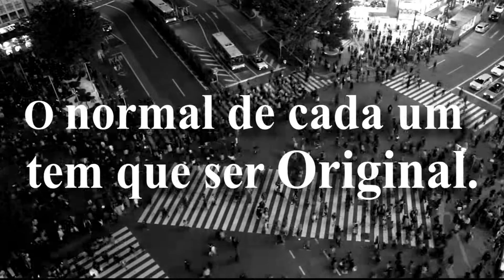SER CONSCIÊNCIA - SobreViVer - "NORMOSE".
VIVA A POESIA !

🚨🚨AJUDE A FINANCIAR O PROGRAMA !🚨🚨
FAÇA PARTE DA PLATÉIA QUE VALORIZA A CULTURA BRASILEIRA !

⚠️ARTE SOLIDÁRIA⚠️
FINANCIAMENTO COLETIVO !

CONTA PARA O DEPÓSITO DO CACHÊ SOLIDÁRIO:
CHAVE PIX CAIXA (TELEFONE): 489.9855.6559

AGÊNCIA CAIXA:
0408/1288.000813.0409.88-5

“Acreditamos que todos temos capacidades, talentos e dons que podem ser compartilhados na construção de uma sociedade mais justa, igualitária e fraterna”.

SOCIEDADE DOS MENESTRÉIS E POETAS DO BRASIL, fundada em 2010 no Museu Histórico de Santa Catarina, Palácio Cruz e Sousa é uma Organização da Sociedade Civil de iniciativa privada, sem fins lucrativos, plural e suprapartidária, incidindo sobre políticas públicas e investindo nas áreas de Educação Ambiental, Inclusão Social, Cultura, Mobilização Social e Organização Popular, objetivando a disseminação de metodologias participativas, a equidade social e a prática da cidadania.

A cultura como um todo – o teatro, a música, o cinema, a literatura, a poesia e as artes são o seu campo de ação .

Divulgar e incentivar toda forma de cultura, abrindo um novo espaço a essas manifestações é a proposta da SMPB que também se propõe a servir como veiculo de divulgação de empresas que se alinham com essa proposta de apoio e incentivo às manifestações culturais.

Saudações Poéticas !